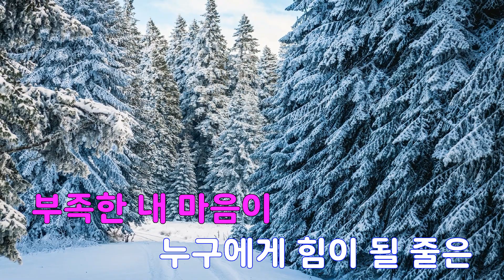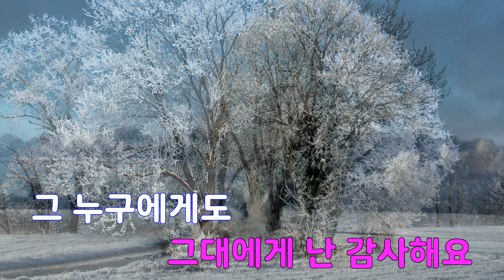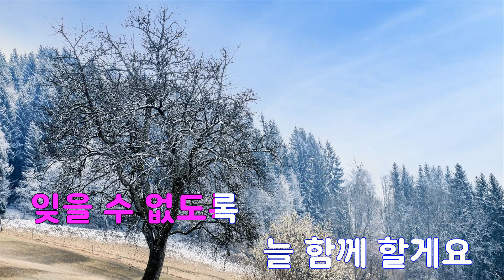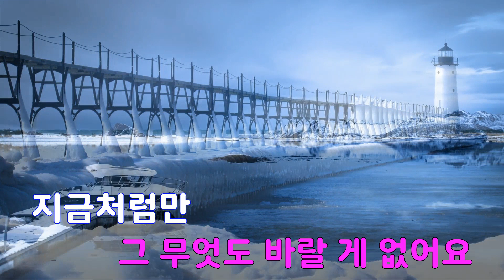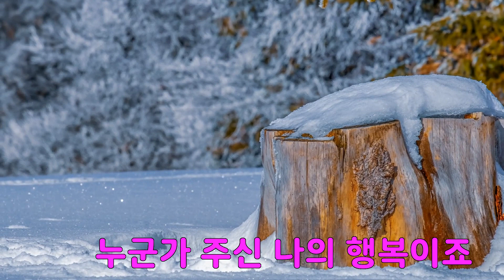[은성 반주기] 감사 - 김동률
감사 - 김동률
작사 ː 김동률, 작곡 ː 김동률